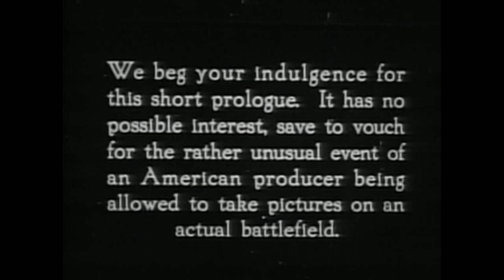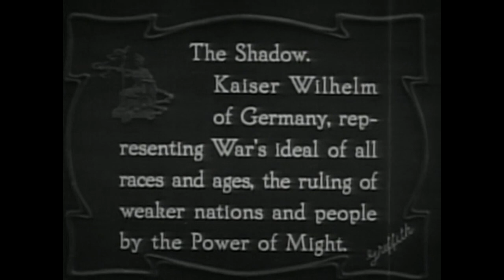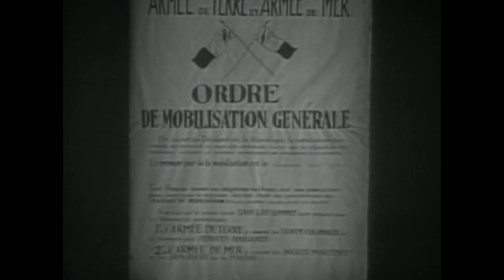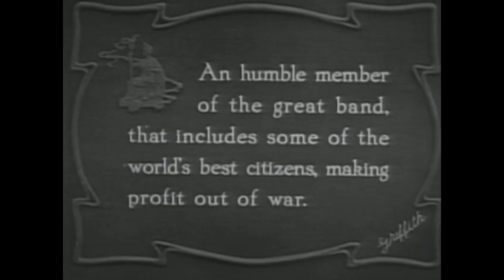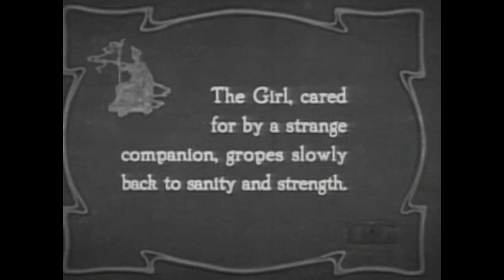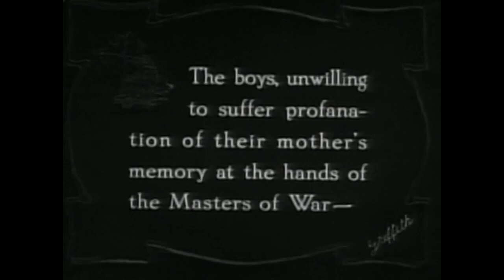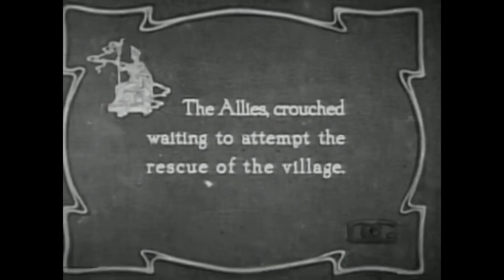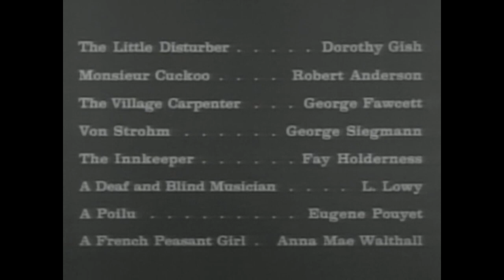Hearts of the World Robert Harron Mae Marsh 1918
Young American man Douglas Gordon Hamilton (Robert Harron) lives in a rural French community where he is successfully wooing local beauty Marie Stephenson (Lillian Gish). But their romance is interrupted when World War I dawns, and Douglas decides to join up with the French Army. The Germans then mercilessly bomb and infiltrate Marie's village, and Douglas is injured in battle. As lecherous German soldiers close in on Marie, a recovering Douglas plans a daring rescue.
Lillian Gish as The Girl (Marie Stephenson)
Robert Harron as The Boy (Douglas Gordon Hamilton)
Dorothy Gish as The Little Disturber
Ben Alexander as The Boy's Littlest Brother
Noël Coward as The Man with the Wheelbarrow/A Villager in the Streets
Sir Edward Grey as Himself (uncredited)1
Anne Harron as A Woman with Daughter (uncredited)
John Harron as A Boy with a Barrel (uncredited)
Mary Harron as A Wounded Girl (uncredited)
Tessie Harron as A Refugee (uncredited)
Lady Lavery as Nurse (uncredited)
Jules Lemontier as A Stretcher Bearer (uncredited)
Adolph Lestina as The Grandfather
David Lloyd George as Himself (uncredited)
Diana Manners as Nurse (uncredited)
René Viviani as Himself (uncredited)1
Erich von Stroheim as A Hun (uncredited)
Francis Marion as The Boys other brother (uncredited)